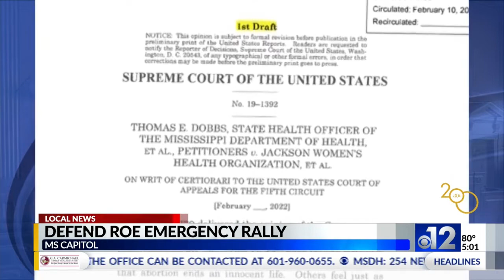Pro-abortion rally at the Mississippi State Capitol